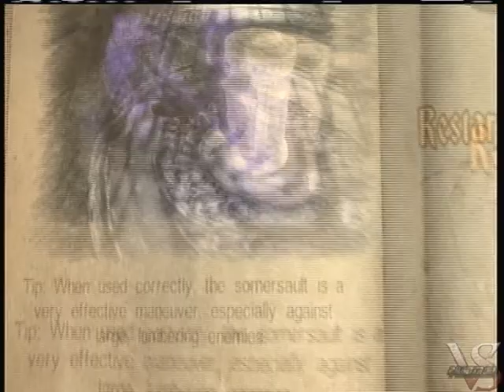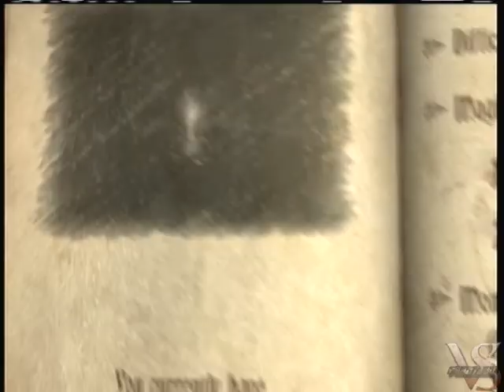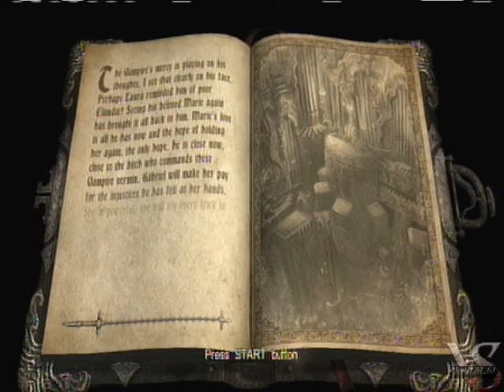Let's Play-Castlevania:Lords of Shadow-Part 26